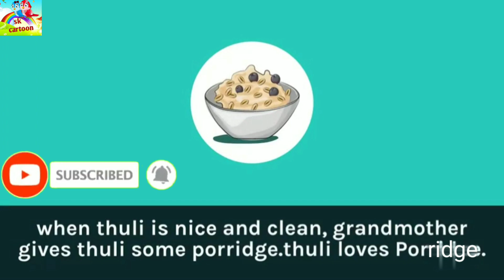thuli's special secret | cartoon story in inglish for learning inglish |animated story video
inglish cartoon story video
new cartoon story video
cartoon video story
cartoon video
cartoon wali video
story video inglish
story video cartoon
story video for kids
story video cartoon
cartoon story to read
short cartoon story in inglish